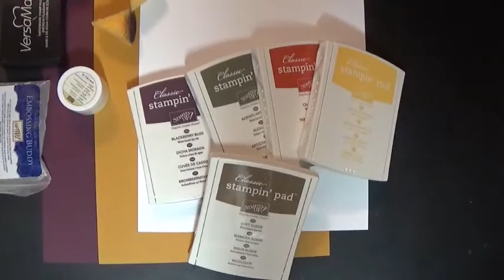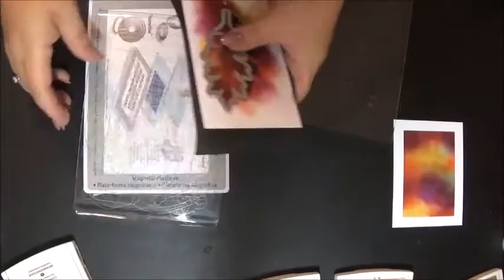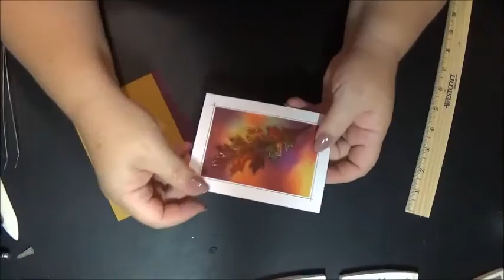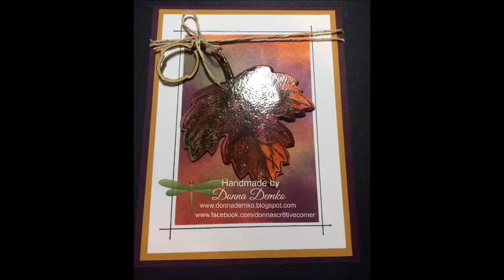Vintage Leaf Cards - Autumn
I enjoy making handcrafted items for you to purchase for your family, loved ones, friends, co-workers, and anyone you would like to give a special gift to.  I take pride in using high-quality products and strive to make each item spectacular. Every item is lovingly handmade and no two look the same - creating something totally unique for you to gift or keep for yourself.

Note: I am no longer a StampinUp! Demonstrator, however, you can visit my friend Wendy who is a lovely StampinUp Demonstrator